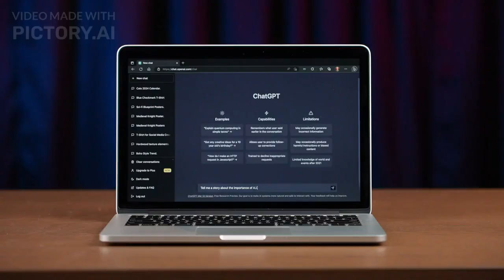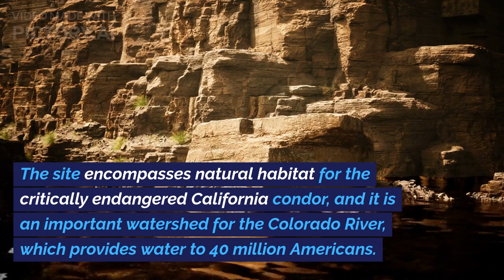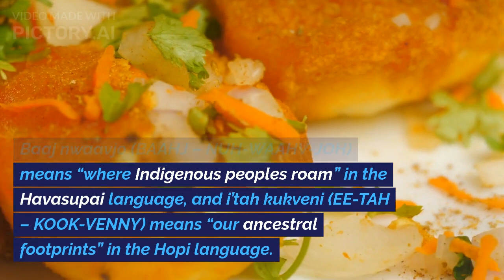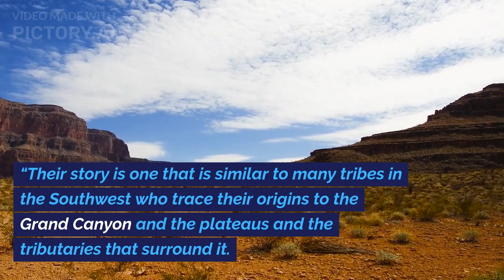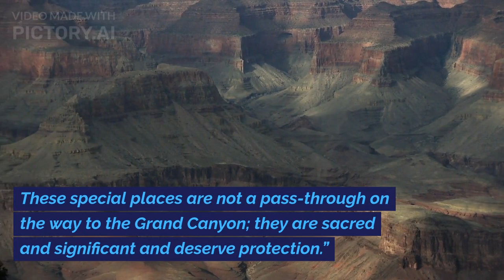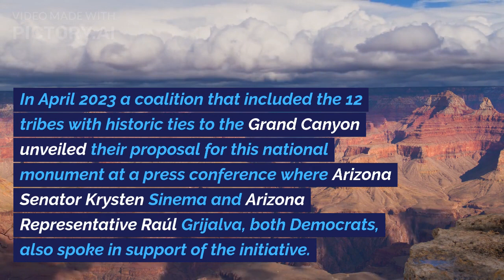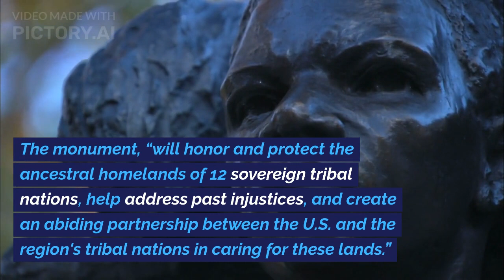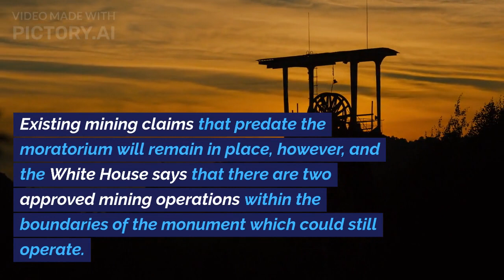گرینڈ کینین کے قریب 1 ملین ایکڑ 'مقدس' زمین کو نئے تحفظات مل رہے ہیں۔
1millionacresof.mp4